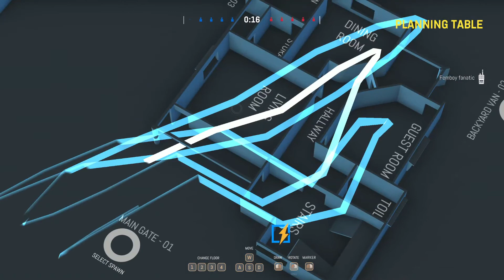Zero Hour 9/8/22